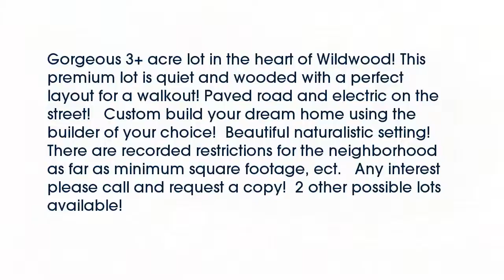Real estate for sale in - MLS# 15012512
63005
MLS# 15012512

Gorgeous 3+ acre lot in the heart of Wildwood! This premium lot is quiet and wooded with a perfect layout for a walkout! Paved road and electric on the street!   Custom build your dream home using the builder of your choice!  Beautiful naturalistic setting! There are recorded restrictions for the neighborhood as far as minimum square footage ect.   Any interest please call and request a copy!  2 other possible lots available!